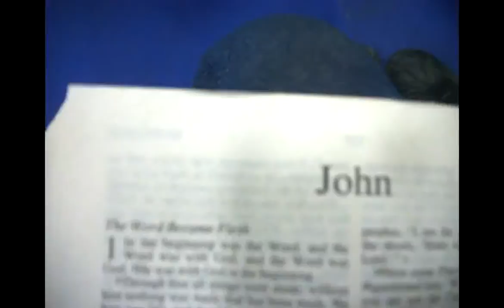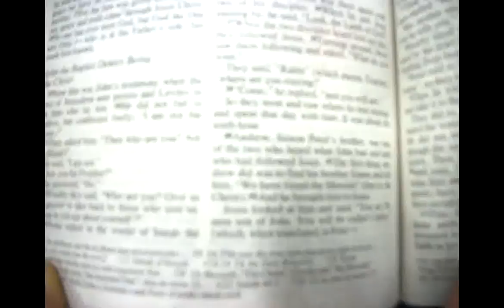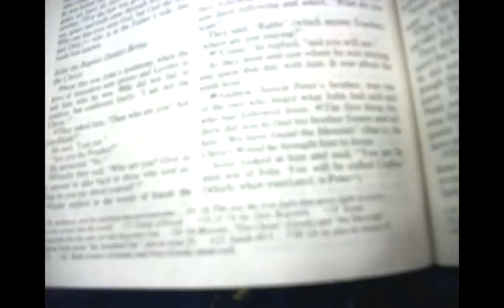Church service on July 10 2011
And Baptism happened on that day as well. Another one was Born again!